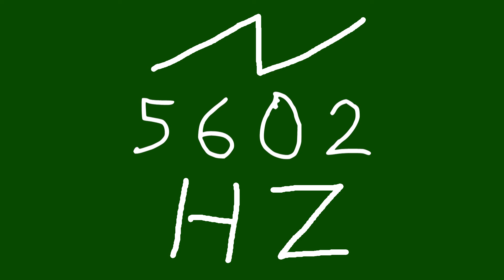5602 hz saw